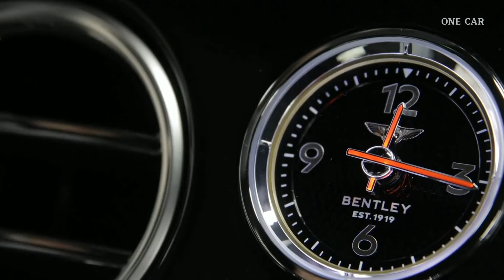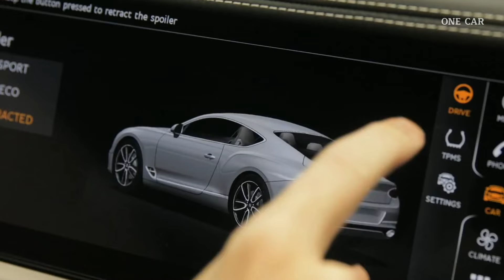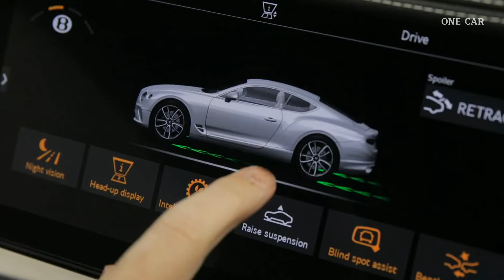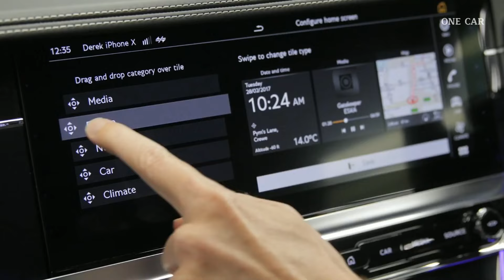2022 Bentley Continental GT | ( V8 - W12 ) Continental GT range combines exquisite Craftsmanship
The Continental GT range combines exquisite craftsmanship with the power to exhilarate at a moment’s notice. The Continental GT model captures the essence of grand touring, while drivers focused on performance and sports styling can choose the aptly named Continental GT Speed. Those who prioritise comfort and wellbeing can opt for the elegant Continental GT Azure, while for the ultimate grand touring experience, there is the truly wondrous Continental GT Mulliner.

Whichever model you choose, expect enough room for four adults to travel in comfort and style, coupled with generous luggage capacity. Built for the open road, this is a GT car like no other.

The Continental GT is built for effortless acceleration and a truly thrilling drive. Choose from two powerful, twin-turbocharged petrol engines: a 4.0 litre V8 or a 6.0 litre W12. Models fitted with the V8 engine deliver 542 bhp, resulting in acceleration from zero to 60 mph in 3.9 seconds and a top speed of 198 mph. The W12 engine takes performance to the next level: 650 bhp, taking you to 60 mph in just 3.5 seconds and on to an incredible top speed of 208 mph.

Digital technology has a hand in practically everything the Continental GT does – the way it drives, the way it feels and the way it entertains every occupant.